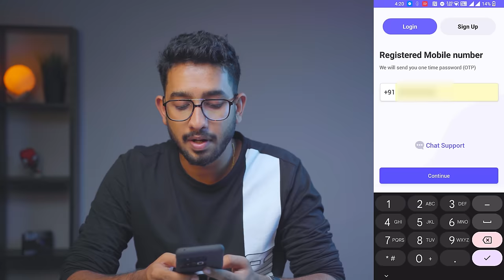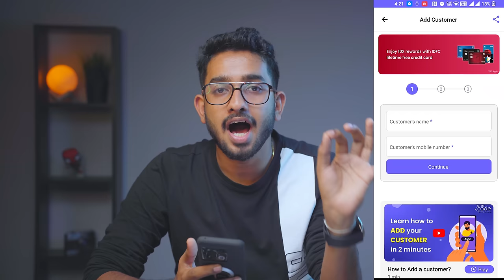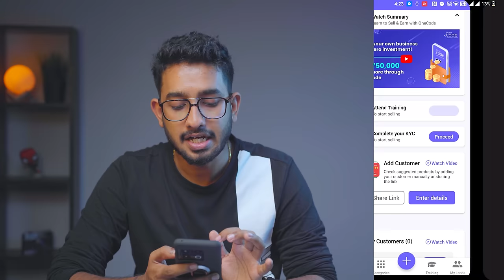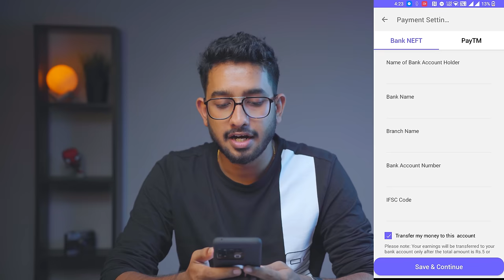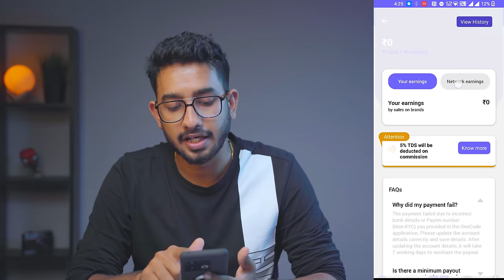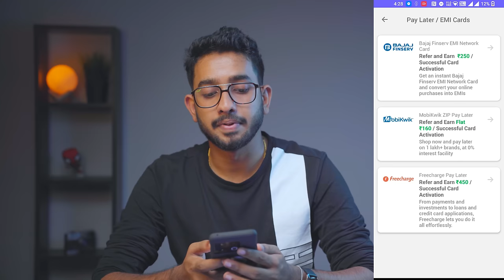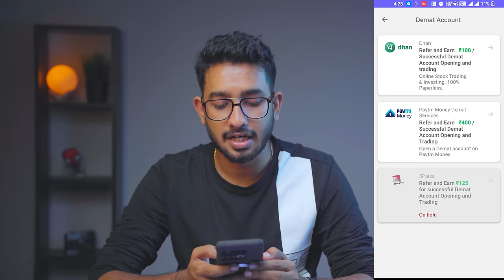Best Passive Income Method - ഞാൻ ഉണ്ടാക്കിയത് കണ്ടോ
Hey!

Have you checked out the OneCode app yet?

You can earn more than *Rs.50,000 every month* by sharing financial products of over 40 popular brands like HDFC, Kotak Bank, Paytm Money, etc.

You can also add more people to your network and earn 10% of their earnings for a lifetime! 😍 😍

I have already started earning!  💸💸